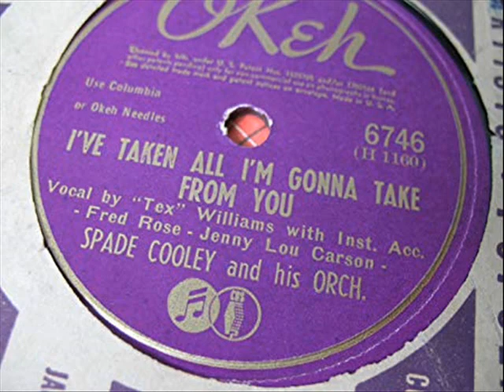Spade Cooley & Tex Williams - I've Taken All I'm Gonna Take From You 1945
Its Swingin' Monday and we have Spade Cooley & Tex Williams with I've Taken All I'm Gonna Take From You (1945). THE WESTERNER